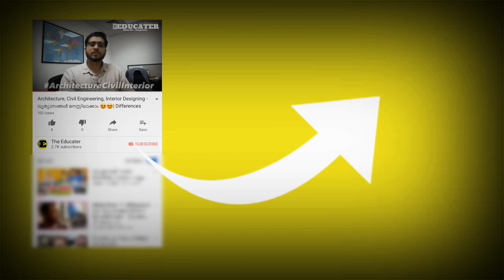Diploma of Pharmacy VS Doctor of Pharmacy | D.Pharm vs Pharm.D - വ്യത്യാസങ്ങൾ മനസ്സിലാക്കാം 😍😍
This vlog explains about the basic differences between diploma of pharmacy and doctor of pharmacy course.

The Educater
Educate . Empower